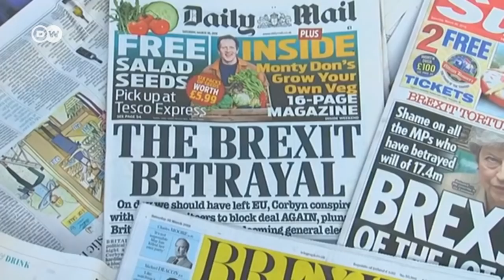Frustración en Londres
Después de un tercer rechazo al plan para la salida de May, el desenlace es incierto.